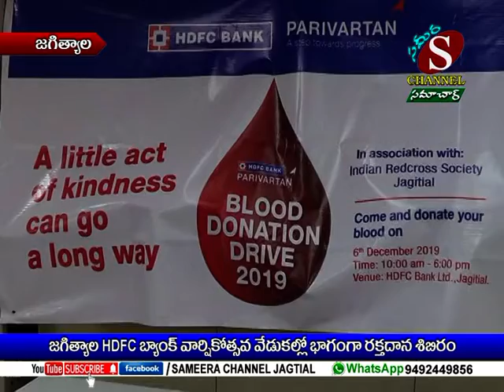జగిత్యాల HDFC బ్యాంక్ వార్షికోత్సవ వేడుకల్లో భాగంగా రక్తదాన శిబిరం